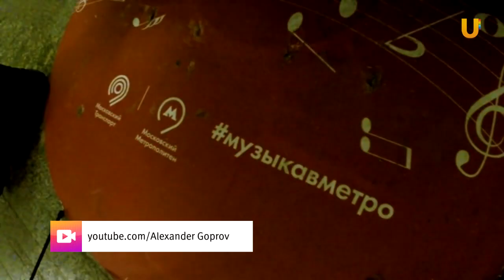UTV. В Уфе создадут проект Uram Music, чтобы уличные музыканты могли выступать легально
В Уфе создают проект Uram Music, чтобы уличные музыканты могли выступать легально в парках и переходах. Это может стать культурной достопримечательностью города. Идею предлагают организаторы сообщества “МузЧет”.___